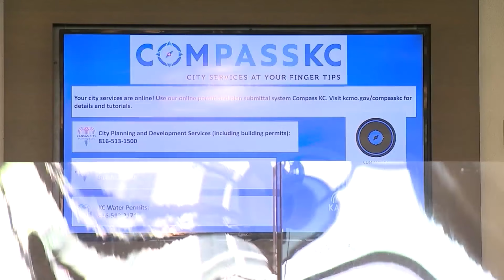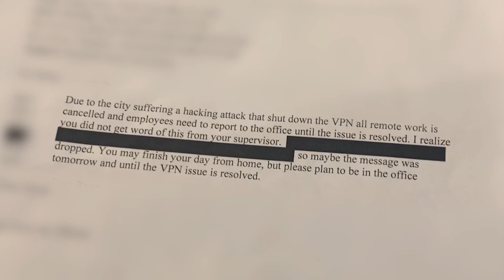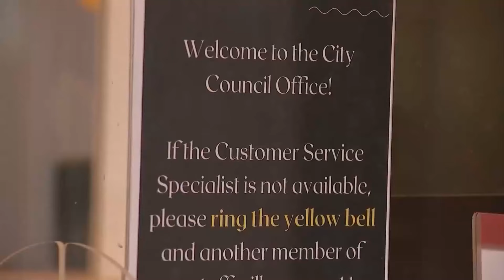Records reveal new details from early May 'network outage' in KC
The records show that in May city leaders publicly were very careful not to call what happened a 'cyber-attack.'